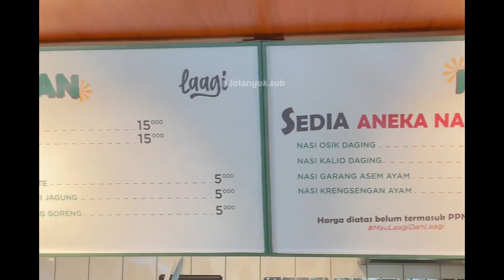Tempat nongkrong hits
Tempat Nongkrong Baru "Laagi" di Surabaya

Ini lho cuy, tempat nongki yg baru banget opening di Surabaya Pusat. Selain konsep tempat dan penyajiannya yg unik, rasa dari menunya juga suedep rek..

Sistem ordernya yg self service menambah keseruan saat berkunjung kesana. Varian menunya juga banyak banget mulai dari cemilan, makanan berat dan aneka minuman. Soal harga ga perlu hawatir rek, affordable banget.

Yok nikmatin pagi dan sore dg ambience yg nyaman sambil nyemil di Surabaya Pusat kyak gini rek. Buat yg penasaran Yok gaskeun ‼️

📍 Rumah Makan Laagi, de Boulevard Jl. Pemuda (samping WTC Mall) Surabaya